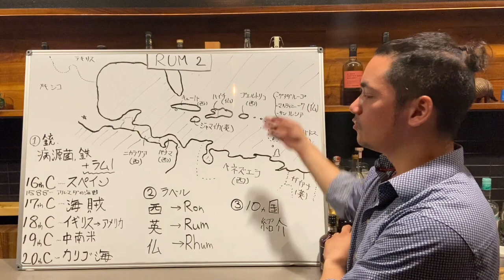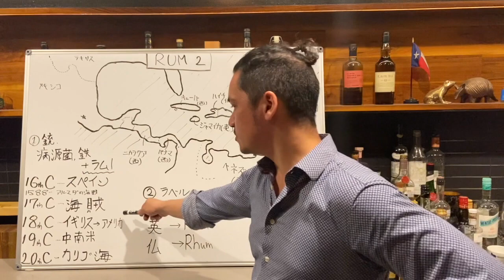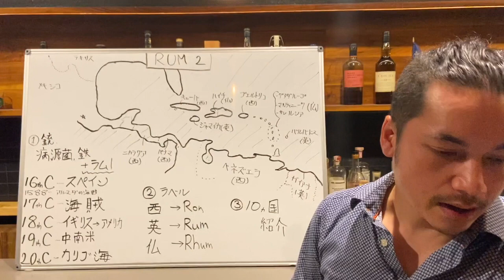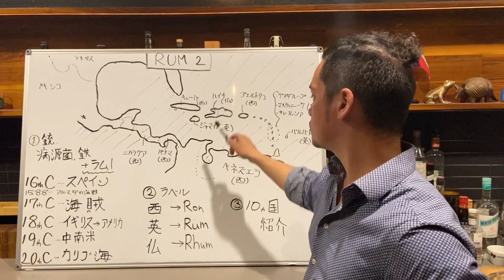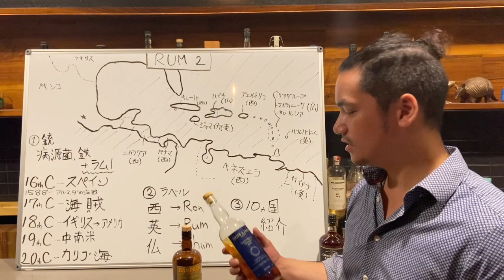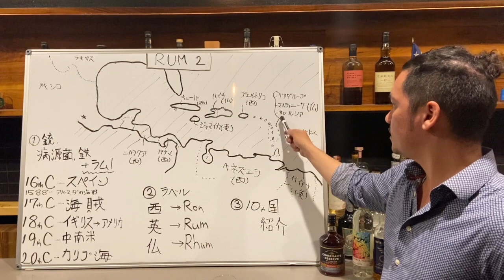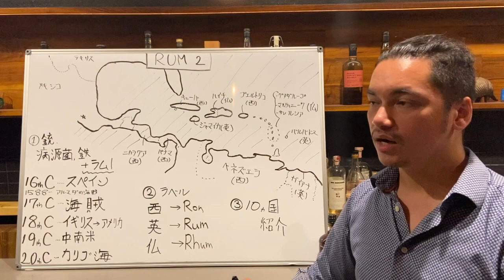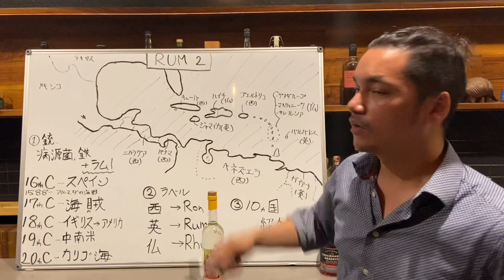カクテルの歴史：ラムその２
紹介したラムたち